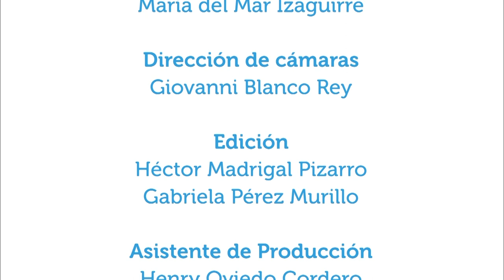Beneficios del yoga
16ene2019. ¿Cuáles son los beneficios del yoga para la salud de las personas? ¿Lo puede practicar cualquier persona? ¿Es solamente para personas muy flexibles?
En este capítulo se responden estas y más preguntas al respecto de esta actividad física en la entrevista con la profesora M.Sc. Vivian Rodríguez.